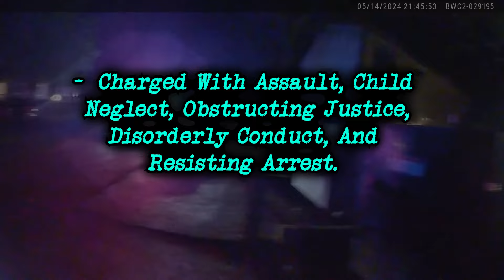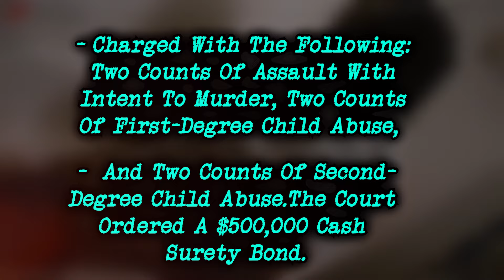911 Call Leads to a Shocking Discovery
911 Call Leads to a Shocking Discovery

Pop Spills and the YouTube channel are not responsible for the content of any user-generated content, including videos, comments, and posts. Everything said here is for just humorous reasons. TV-MA comedic satire Warning: graphic content. Every observation is a Supposition.